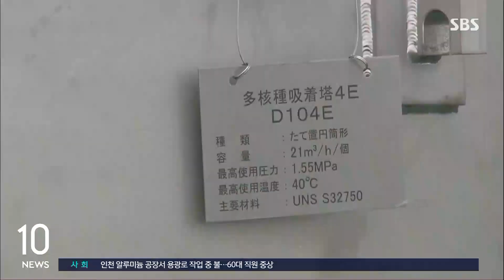후쿠시마 시찰단, 이틀째 현장 점검…화학분석동 본다 / SBS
〈앵커〉

한국 정부의 오염수 시찰단이 후쿠시마 제1원자력발전소를 방문해서 이틀째 현장 점검에 착수했습니다. 시찰단은 방사능 분석실험실, 삼중수소 희석 설비, 오염수 방류 설비를 집중적으로 살펴볼 계획입니다.

김용철 기자가 보도합니다.

〈기자〉

시찰단은 오전 10시쯤 후쿠시마 제1원자력발전소를 방문해 둘째 날 현장 점검에 들어갔습니다.

오늘(24일) 시찰은 화학분석동이 중심이 될 전망입니다.

화학분석동은 알프스 설비를 거치기 전후의 오염수 시료를 채취해 방사성 수치를 측정하는 곳으로, 정화가 잘 되고 있는지 확인하는 곳입니다.

또한 삼중수소를 희석하기 위한 희석 설비와 오염수 방류설비에 대해 집중적으로 점검할 계획입니다.

시찰단은 원전 점검 첫날인 어제 알프스 설비, 중앙감시제어실, 오염수 방류 전 농도를 측정하는 K4 탱크, 이송 설비 등을 관찰했습니다.

[유국희/후쿠시마 원전 오염수 시찰단장 : 다핵종제거설비 알프스하고 오염수가 알프스에서 나온 이후에 측정하고 저장하는 시설이 K4 탱크군입니다. K4를 둘러봤습니다.]

시찰단장인 유국희 원자력안전위원장은 "보려고 계획한 설비들은 다 봤다"며, "일본이 보유한 설비가 제대로 된 것인지, 방류 절차와 과정은 적절한지를 과학의 기준으로 검토할 것"이라고 말했습니다.

시찰단은 오늘 저녁 도쿄로 철수해 내일 일본 측과 심층기술 회의를 한 뒤 모레 귀국합니다.

시찰단은 유국희 단장을 비롯해 한국원자력안전기술원 원전·방사선 전문가 19명, 한국해양과학기술원 해양환경 방사능 전문가 1명 등 21명으로 구성됐습니다.

(영상편집 : 김호진)